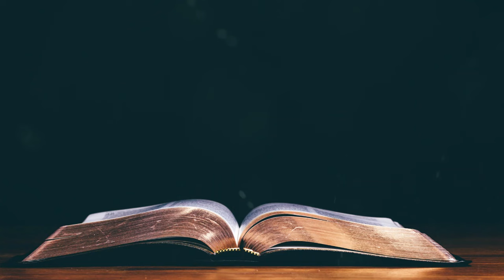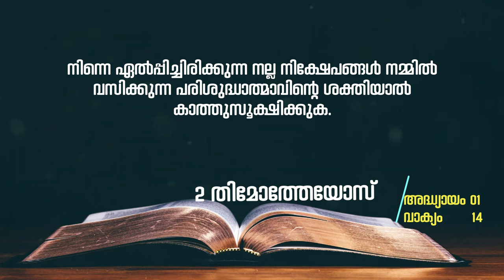134 // മതബോധന പഠനം // Br.Thomas Paul and Team